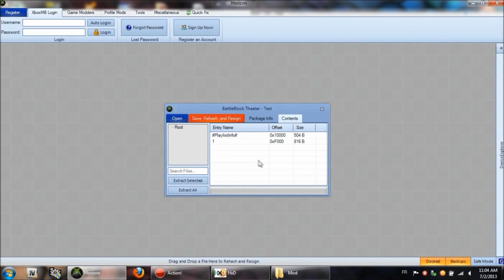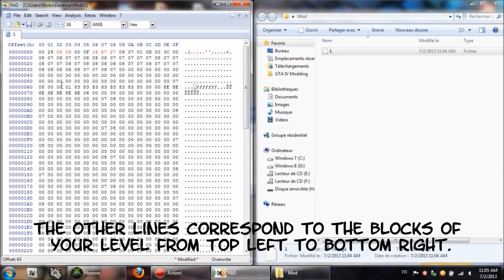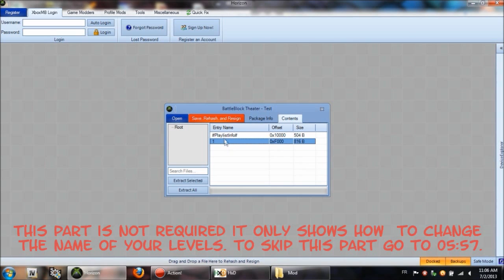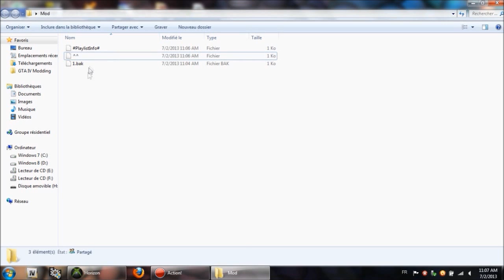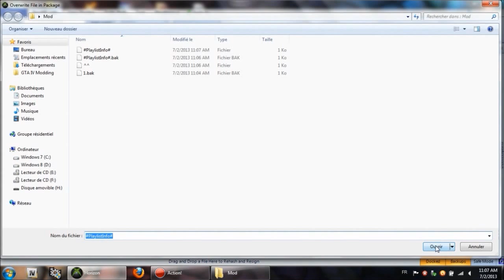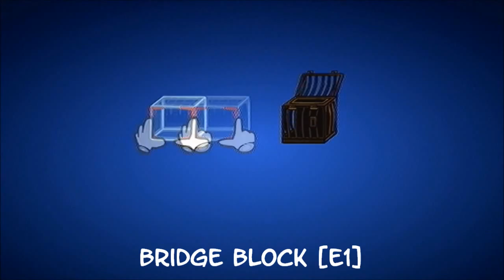BattleBlock Theater - How to mod your level (Tutorial)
This video show you how to mod your own levels created with the level editor. You can add some fun items.
Use an another account, if you want to upload your modded list.

Some items
Start - 01
Strawberry - 83
Pumpkin Pie - 85
Strawberry Cat - 87
Buzzsaw - 95 & 96
Boulder - 8E

Special items
Secret Start - 02
Secret Exit - 6F
Store Exit - 70
Store Entrance - 71
Closed Door - 72
Opened Door - 73
Finale Entrance - 75, 76 & 77
Lobby Entrance - 78
Level Entrance - 6C, 6D & 6E
Gem - 81
Yarn - 82
Golden Hat - 84
Gem Cat - 86
Purrham's Hat - 88
Key - 89
Invisible Cloud - 17
Invisible Block - 18
RT Sign - B0
Lamp - B9
Secret Monster - CC
Laser - D0, [...], DE
King Block Animated - CB
Bridge Block - E1
Standard Block (Team 1) - DF
Standard Block (Team 2) - E0